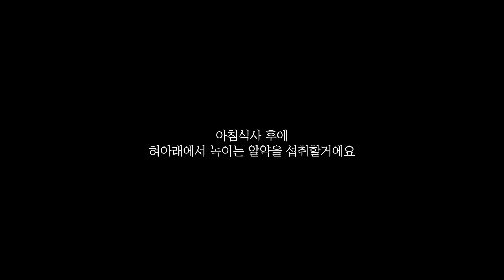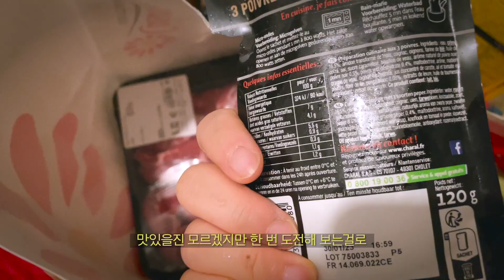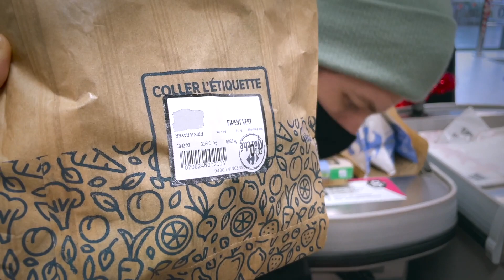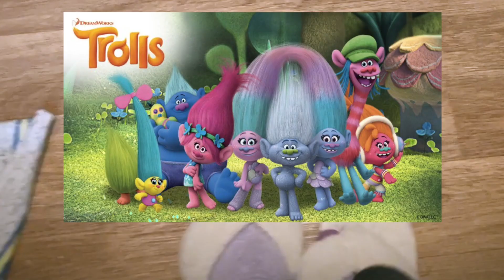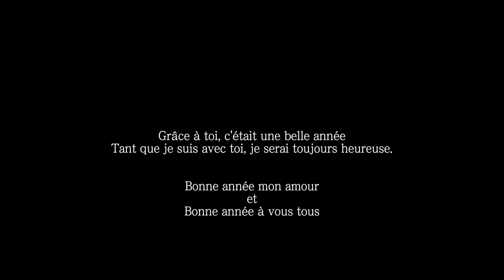🇫🇷 2022년을 보내며... 국제커플의 집콕 연말나기 ✨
2022년의 마지막 비디오를 이제야 업로드 하네요.
다시한번 새해 복 많이 받으세요 :)